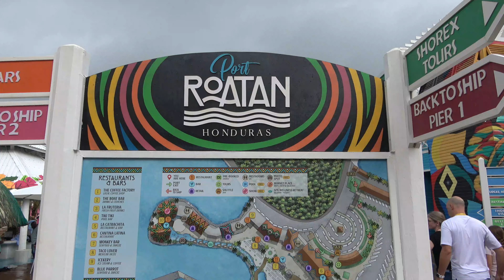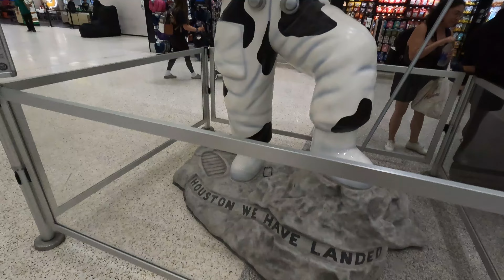Harmony of the Seas Day Seven at Sea! Veteran's Tribute & Men's Bellyflop Contest...Fun, Fun, Fun!!!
Roberta (Bert) and Greg continue living the dream as the fun-loving and energetic retired couple travel the United States and the world! Greg and Bert's latest adventure is a Caribbean cruise on Royal Caribbean's Harmony of the Seas! Ports of call are Roatan, Honduras, Costa Maya, Mexico and Cozumel, Mexico. Today, come join the fun as Greg and Bert make the most of their last day on the ship. Check out the patriotic Veteran's Tribute and the always fun Men's Belly Flop Contest. See more of the majestic Harmony of the Seas and much more.